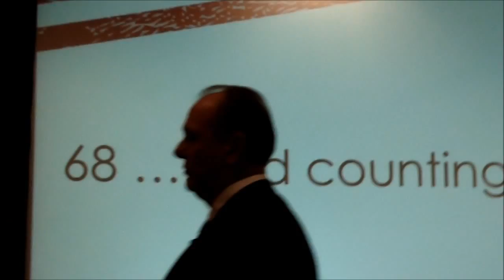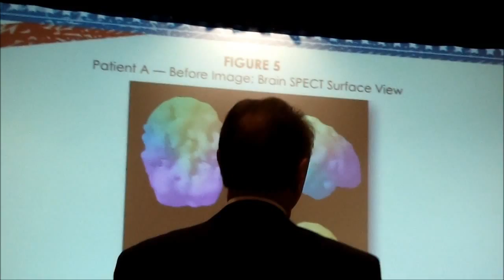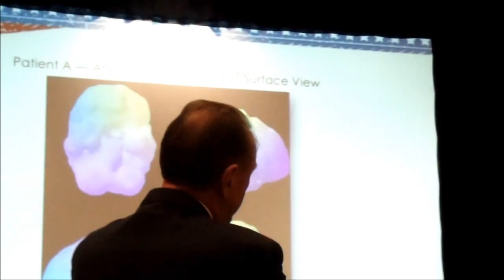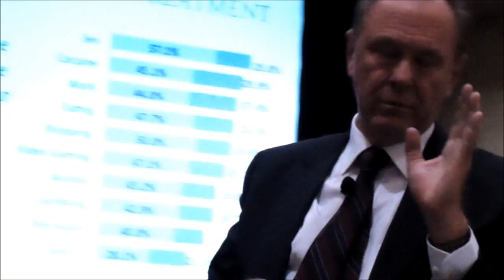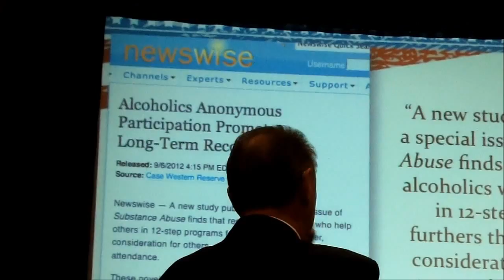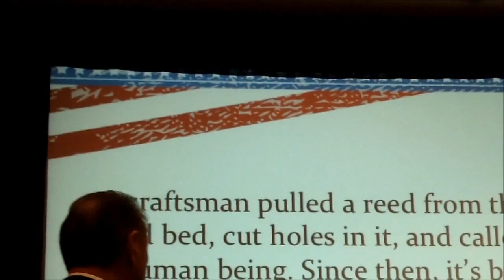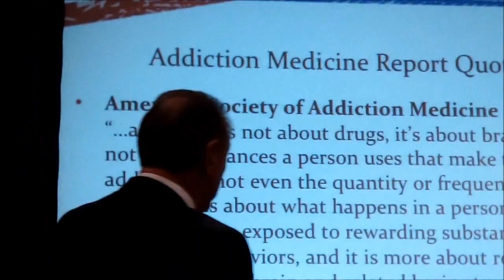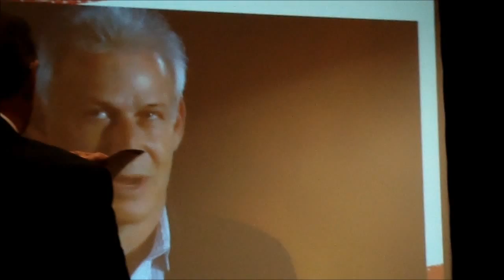Sex Addiction: Dr. Patrick Carnes SASH Keynote: "To Change a Country"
Dr. Patrick Carnes Keynote address at the SASH (Society for the Advancement of Sexual Health) Conference in San Antonio "To Change a Country" Dr. Carnes leading sex addiction expert delivers a very personal, intimate and inspiring keynote expressing his gratitude, the history of SASH and his observations of the future of treating sex addiction